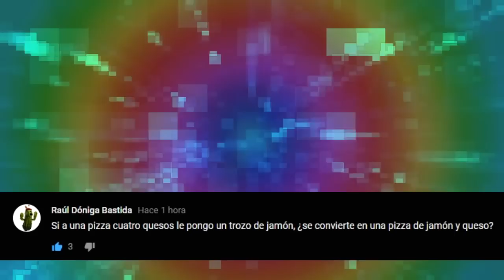Problemas maritales de Bowser (Versión COTORRA)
Este video es una versión modificada de mi último fandub, tiene un guión diferente y completamente distinto a lo que el video original en inglés trata de transmitir.

Si te gustaron este tipo de versiones alteradas de mis videos te agradecería mucho que me lo hagas saber en los comentarios.